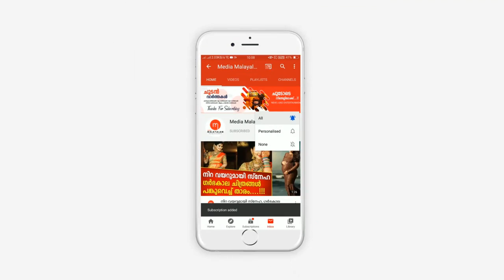ഭർത്താവ് ചെയ്തത് കണ്ടോ? ഇഷ്ടഭക്ഷണങ്ങൾ ഭർത്താവ് വാങ്ങി നൽകിയപ്പോൾ അനിത അറിഞ്ഞില്ല .... | Anitha